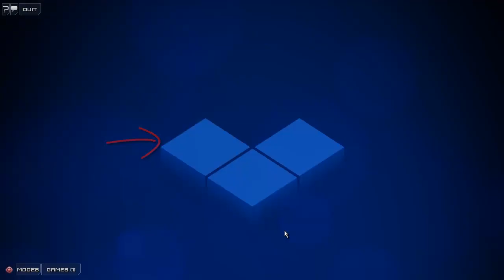Frozen Synapse Multiplayer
Wolv21 and I play two rounds of Frozen Synapse and man do I look really bad but, I do get my revenge.